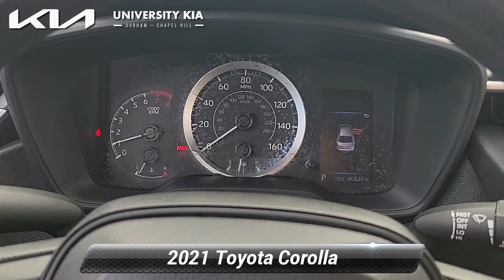Used 2021 Toyota Corolla LE, Durham, NC K5826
5105 Durham Chapel Hill Blvd